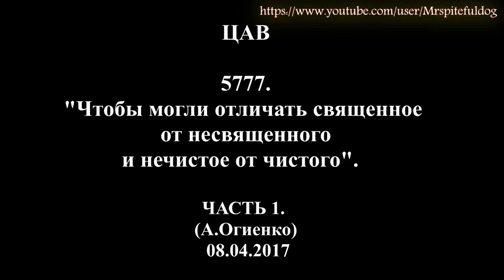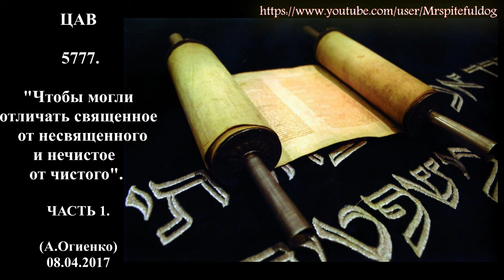"ЦАВ" 5777. "Чтобы могли отличать священное от несвященного и нечистое от чистого". Часть 1.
Недельная глава "ЦАВ" 5777. "Чтобы могли отличать священное от несвященного и нечистое от чистого". Часть 1.
Комментирует А.Огиенко, старейшина мессианской общины "Бейт Шалом". (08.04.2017)